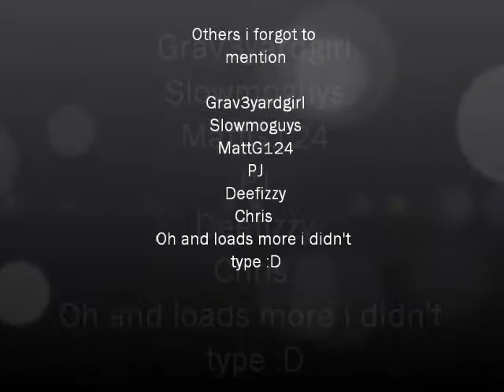favourite youtubers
so here are my favourite youtubers :D